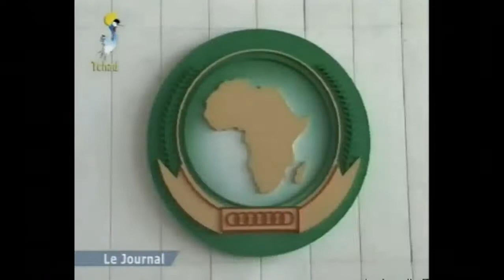Tchad : Journal TV 24 mai 2013